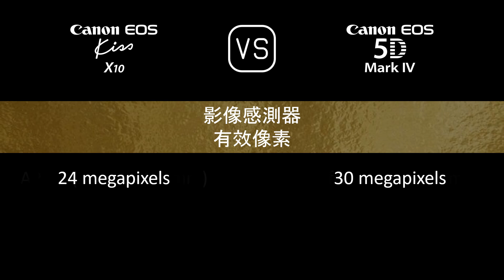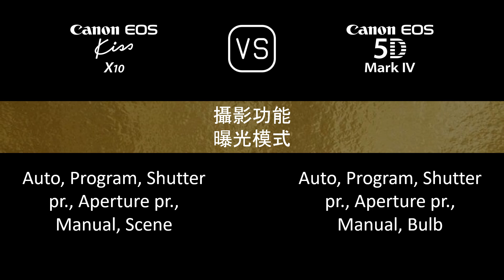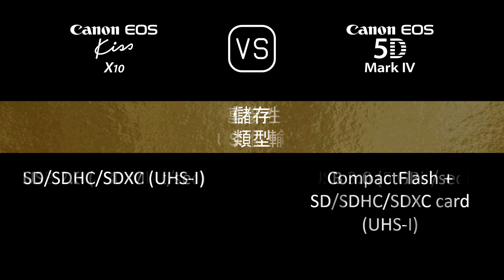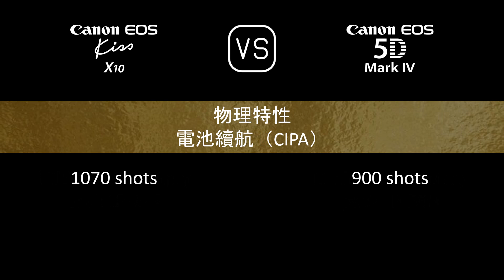Canon EOS Kiss X10 與 Canon EOS 5D Mark IV 的規格比較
本片是 Canon EOS Kiss X10 與 Canon EOS 5D Mark IV 的功能概述和規格比較 (comparison of specifications)，希望對您有所啟發。感謝您的支持。

00:24 推出
00:32 機身
00:41 影像感測器
01:05 影像
01:21 光學與對焦
01:50 屏幕
02:10 取景器
02:22 攝影功能
03:23 錄像功能
03:39 儲存
03:43 連接性
04:12 物理特性
04:32 雜項